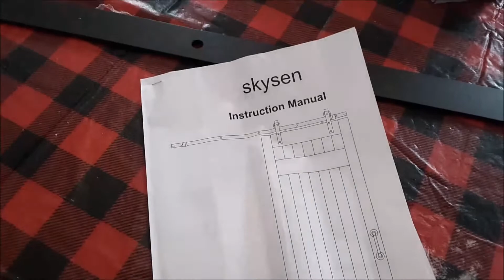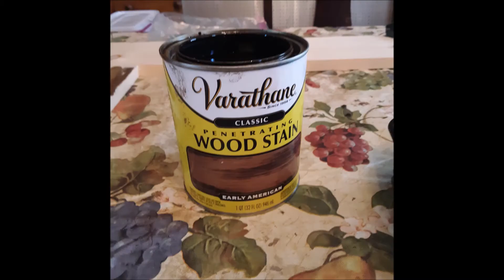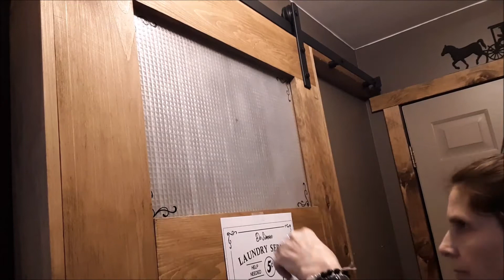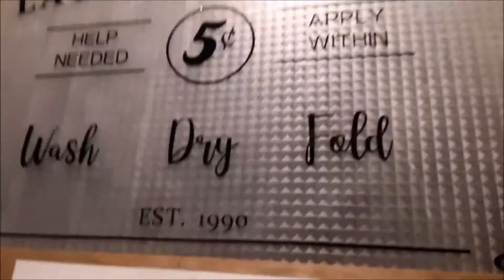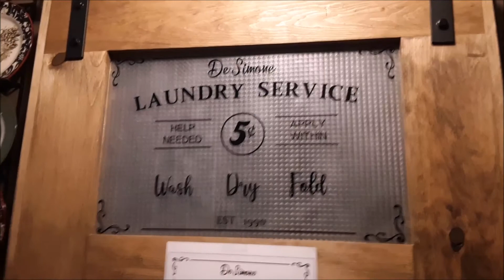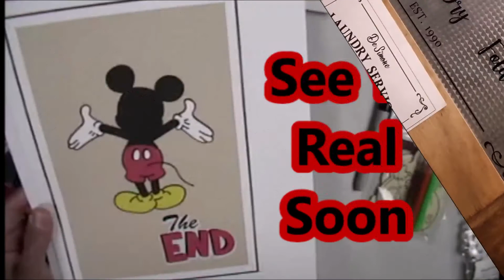DIY Laundry Room Barn Door with Cricut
Laundry Room Barn Door DIy with Cricut
Hi Everyone
Here I do all sorts of videos. I haul,
I organize, I vlog, I craft, I teach, I cricut,
I do wood working, home improvements and so much more.

Oh and my newest Journey is Young Living.
If you would like to join me on this journey and join my team here is a link to follow.

xoxo

~ Donna ~
Powered by Creativity
XOXO

~ Donna ~
Powered by Creativity
XOXO